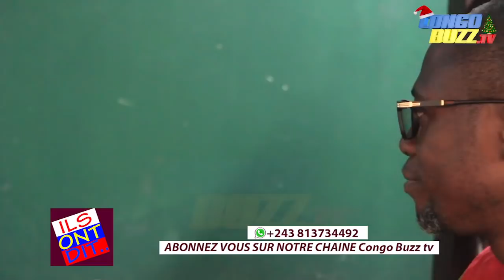ILUNKAMBA DESTITUE, FAYULU CHASSE BEMBA ET KATUMBI DE LAMUKA, NGOY MULUNDA ECOPE DE 3ANS DE PRISON